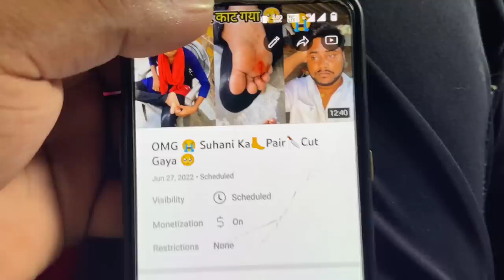New Room 🏠 Ke Liye Chadar le Aaye | Congratulations 🎉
New Room 🏠 Ke Liye Chadar le Aaye | Congratulations 🎉 Raja Vlogs dailyvlog